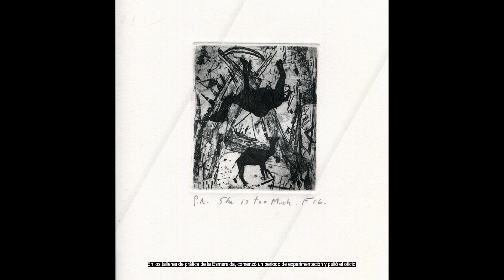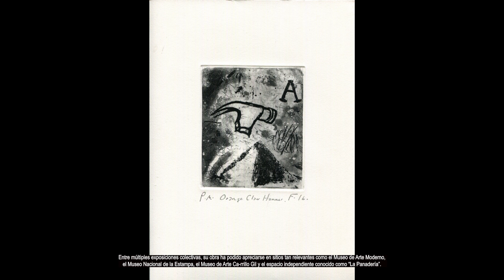Ferrus | Serie: Artistas de la Gráfica Contemporánea en México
Una colaboración de Arturo Rodríguez Döring, Cenidiap/Inbal